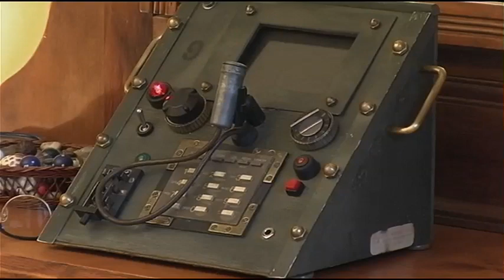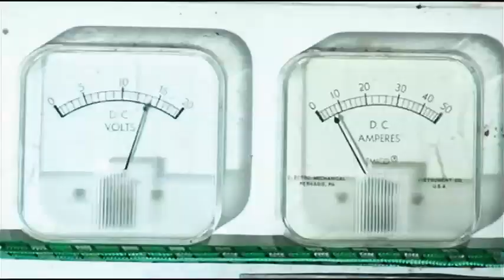Remote Control Grandpa - Theatrical Trailer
The new theatrical trailer for RCG, a hilarious, non-stop, pulse-pounding, white-knuckle, teeth-clenching, edge-of-your-seat thrill ride from hell on steroids laced with amphetamines!